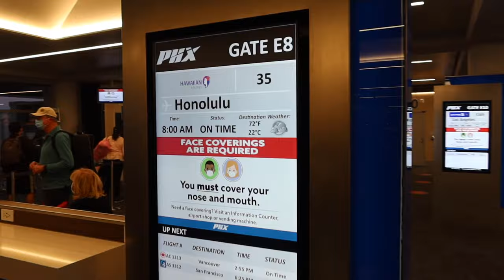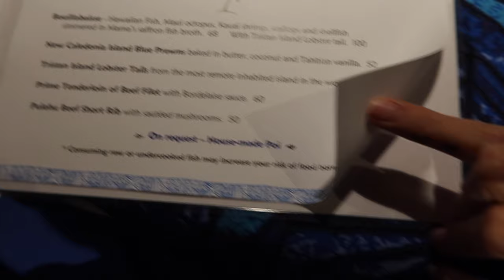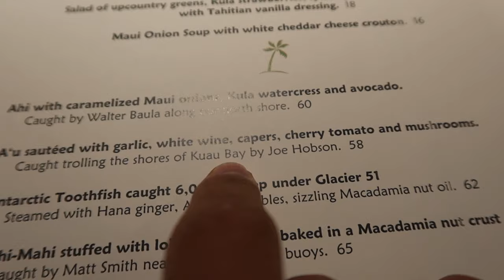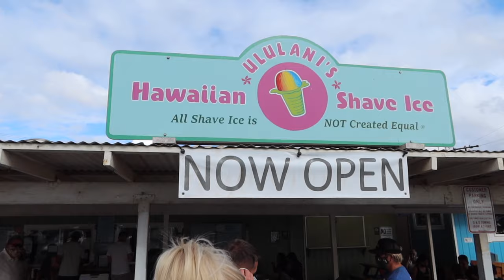MAUI VLOG | Road to Hana, Molokini Snorkel Tour, Haleakala National Park & MORE!!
In this Maui Vlog, we take you with us through some of the best things to do: Mama's Fish House, The Road to Hana, Biking down the Haleakala, Ululani's Hawaiian Shave Ice, Feast at Lele's Hawaiian Luau, Snorkeling the Molokini Crater and Turtle Town!!! ❤️

Give us some recommendations, or ask us questions, we want to talk with you guys!! You won't wanna miss out on the upcoming Zion National Park Travel Vlog!!